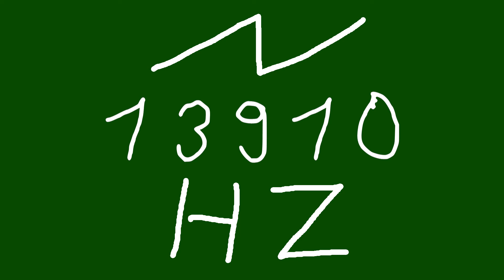13910 hz saw